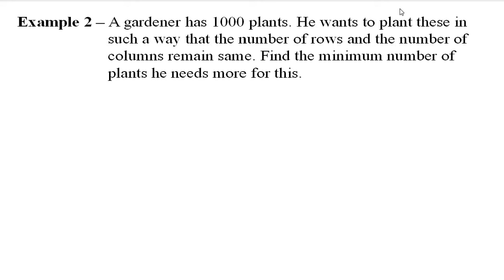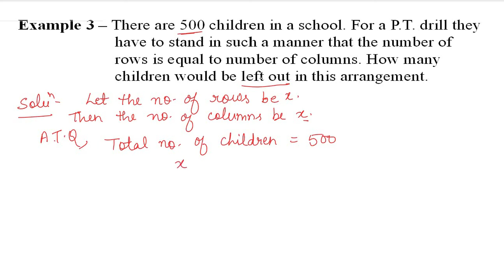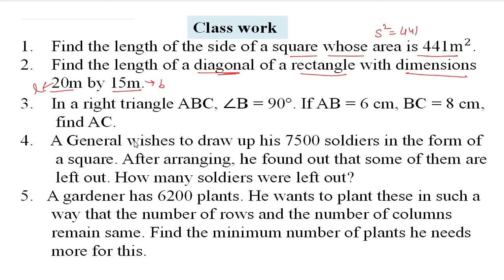Squares and Square Roots | Lecture -12 | Class - 8 | C.B.S.E Board